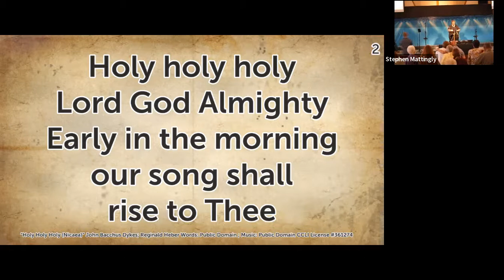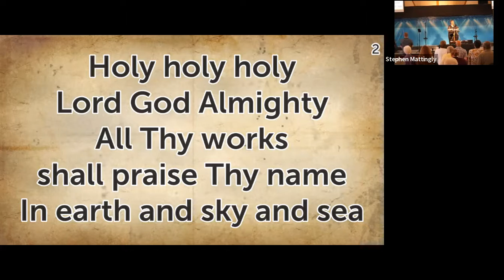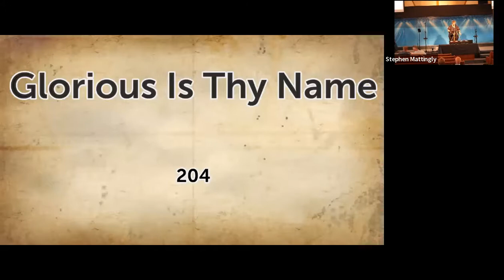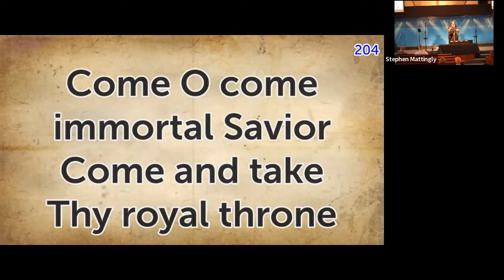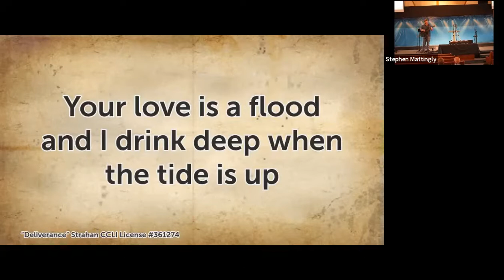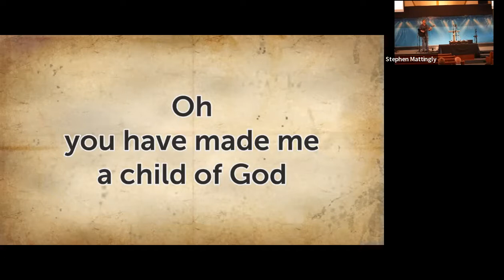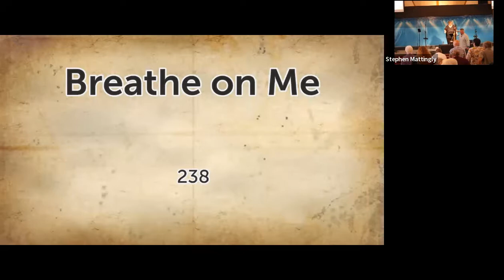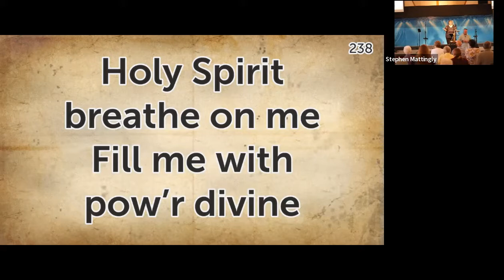June 12th, 2022 Worship @ Linden Baptist Church